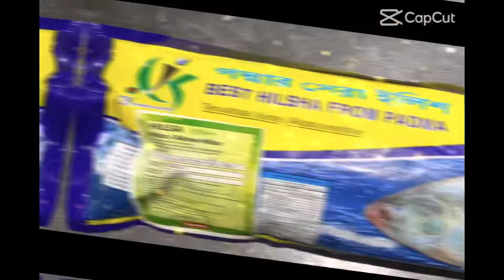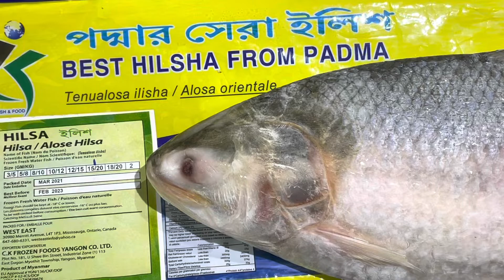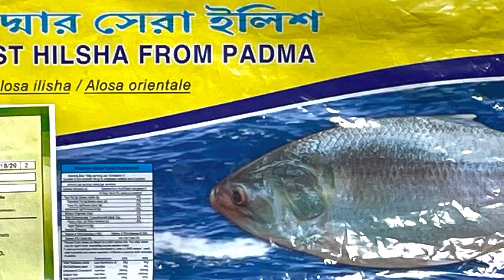Hilsha Fish ||. Beautyleven Canada. || Saskatoon, SK.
Tenualosa ilisha (ilish, hilsa, hilsa herring or hilsa shad) is a species of fish in the Clupeidae (herring) family.[1]

It is a popular food dish in South India, East India and in the People's Republic of Bangladesh. The fish contributes about 12% of the total fish production and about 1% of GDP (money earned) in Bangladesh.[2] About 450,000 people are directly involved with catching it for a living. About four to five million people are involved in the trade.[2]

It is also the National fish of Bangladesh. Other names include: palla fish, hilsha, ellis, ilish, (Bengali:ইলিশ): ilish, (Oriya:ଇଲିଶି): ilishii, Sindhī: پلو مڇي pallu machhi, (Telugu:పులస): pulasa or polasa.